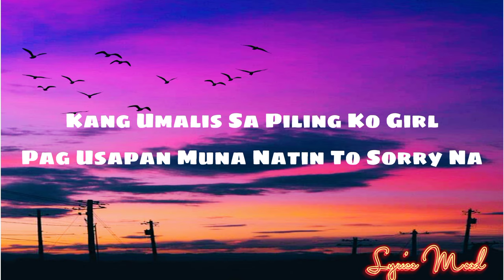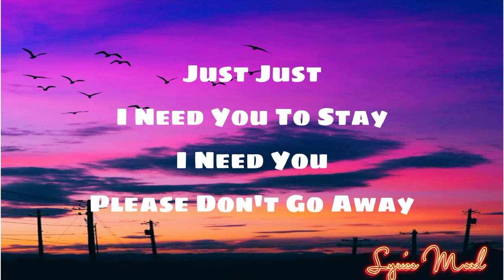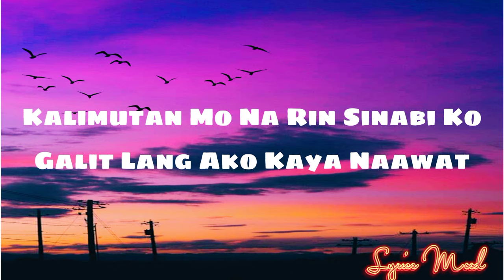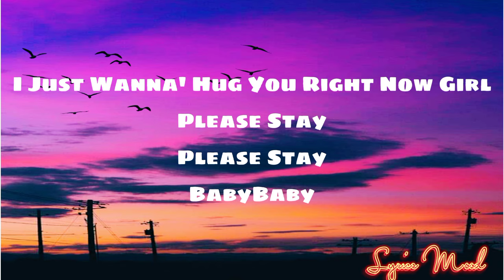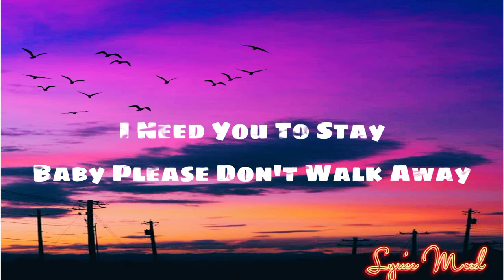Just stay (Zeinab) - Skusta clee X Jroa (Lyrics)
''JUST STAY''
-Skusta Clee & JRoa
(Lyrics)
Just
Just
I Need
I Need
I Need You To Stay
Just
Just
Just , Just
Baby, Wait A Minute
Let Me Think Just Talk
About It
Mag Isip-Isip Ka Muna
Alam Ko Lang Naman Na Galit Kalang
Kaya Wag Mo Nang Isipang Umalis
Pag Dito Ka Na Lang Please
Wag Kana Sanang Mainis (Aaaaahhhh)
Kasi Di Ko Kakayanin Kung Tuluyan
Kang Umalis Sa Piling Ko Girl
Pag Usapan Muna Natin To Sorry Na
Just Don't Go Cause I Need You
Just Just
Baby Please Don't Walk Away
Cause Baby
With You
With You
Supposed Today Wag Ka Nang Umalis
Pa Sa Tabi Ko Girl
Kalimutan Mo Na Rin Sinabi Ko
Galit Lang Ako Kaya Naawat
Kaya Kita Nasagip
Pero Di Ibig Sabihin Ganito Palagi
I Just Wanna' Hug You Right Now Girl
Please Stay
Please Stay
BabyBaby
Cause I Need You To StayStay
Stay With Me
With Me
I Want You To Stay
With Me
Woaahh